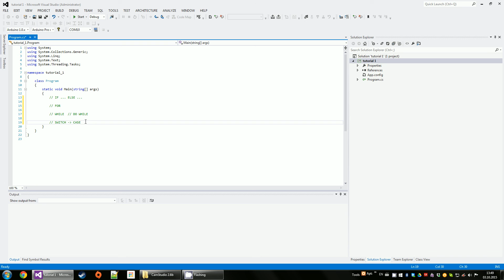Bazele programarii - C# - 3 - Instructiuni de baza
Prezentare sumara a instructiunilor de baza in programare: IF, IF ELSE, FOR, WHILE, DO WHILE, SWITCH